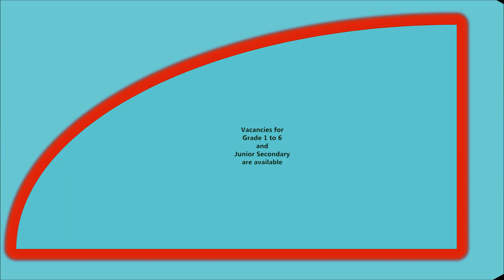Bahati North Academy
The best school for your child